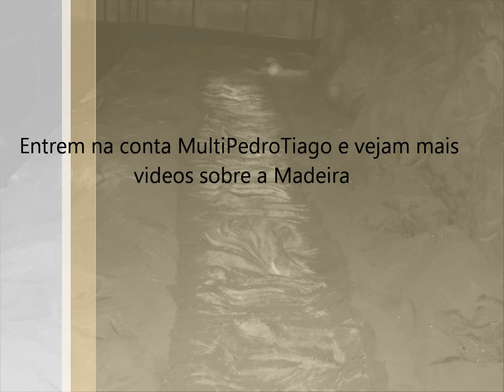rota da cal, grutas e centro de vulcanismo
Este video mostra a Rota da Cal, as grutas de S. Vicente e o Centro de Vulcanismo.
Visita de estudo feita pelo 7º4 da escola basica dos 2º  3º ciclos no ano de 2011